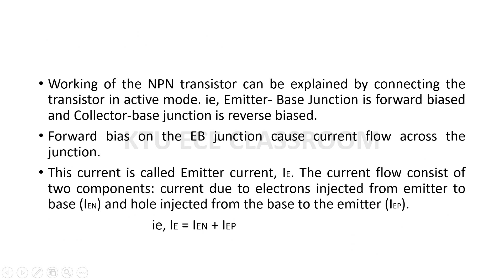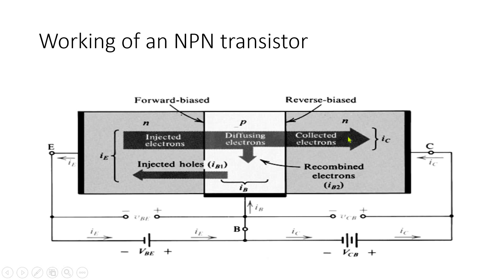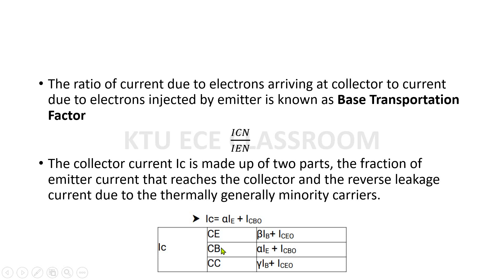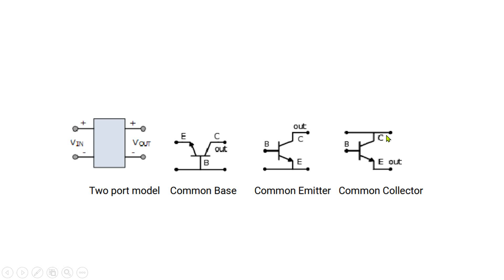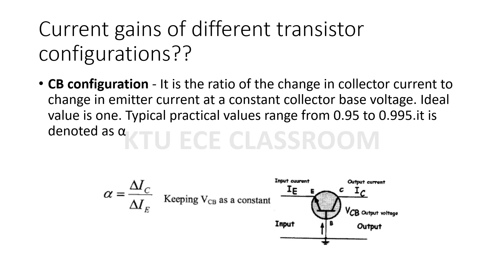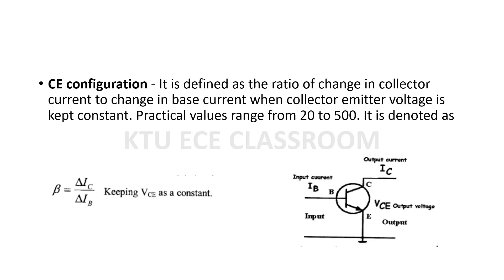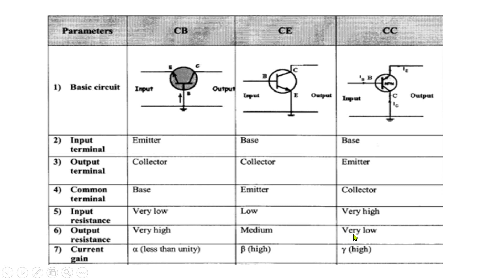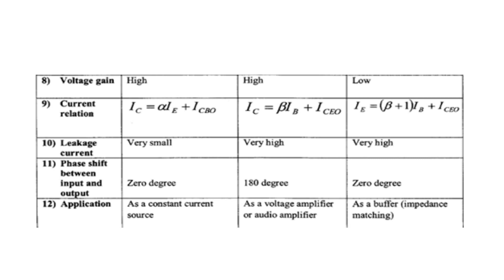EST 130 BASICS OF ELECTRONICS ENGINEERING || Transistor - Working - Configurations -Current gain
Working of an NPN transistor
Transistor Configurations
Current gains of transistor